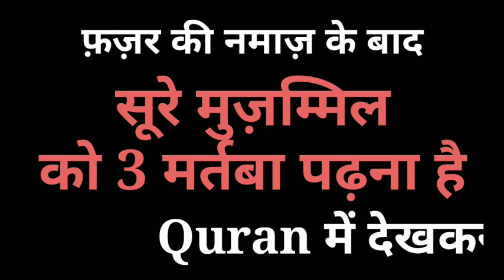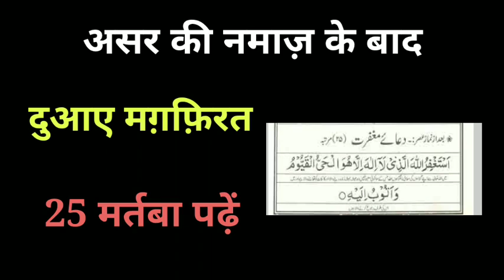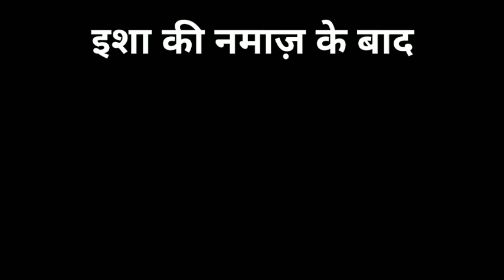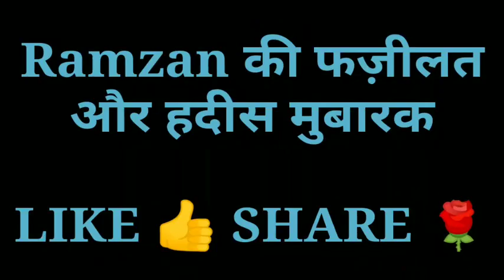17 Ramzan Ka Wazifa । 17 रोज़े के दिन किया पढ़े । Ashhad Hamza